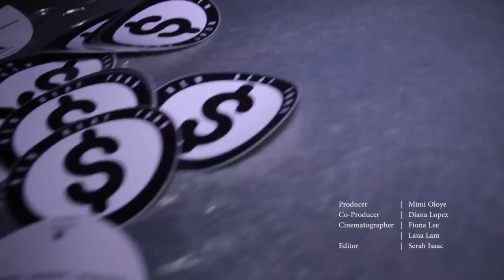CalTVE: New Beat Fund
Hang with Mimi as she talks to members to New Beat Fund, your new favorite G-Punk Band!